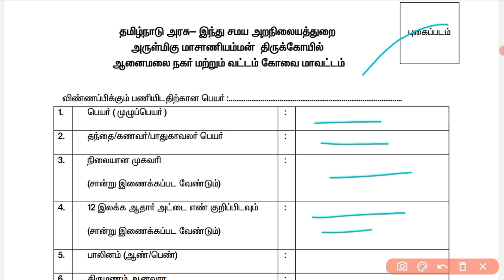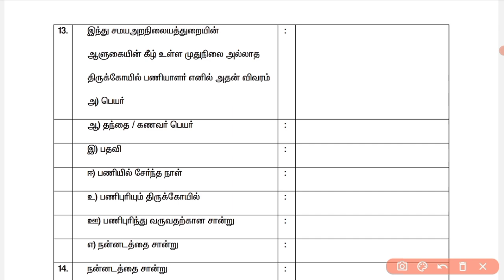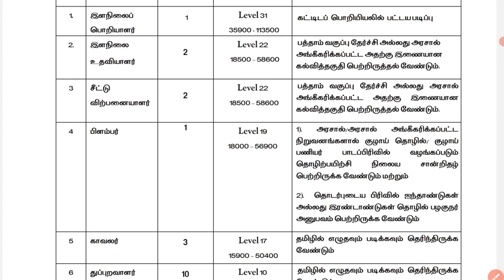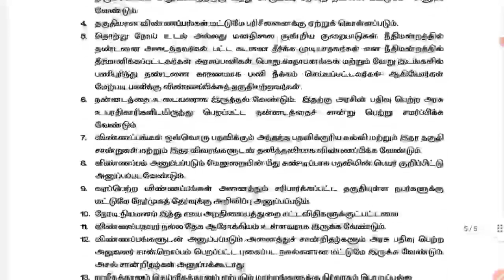🔥 டிக்கெட் கொடுக்கும் வேலைவாய்ப்பு 2023 No Exam, Permanent Govt Job Tamilnadu Government Jobs 2023